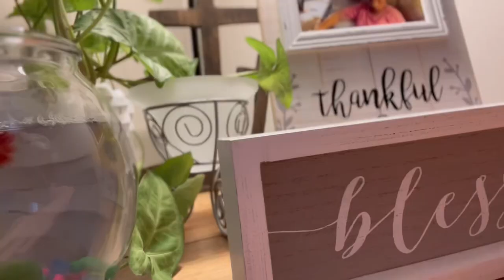Meet more of our FAMILY ♥️🥰greatpyrenees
Y’all today I introduce you to some more of our family… our beloved PETS🥰

♥️Psalms 19:14♥️